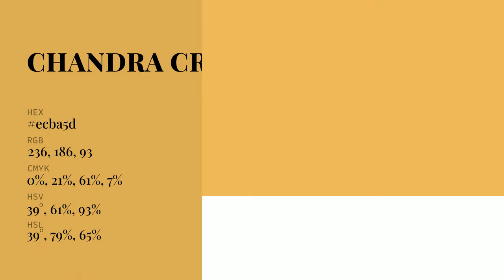Chandra Cream color ecba5d hex Cool Yellow color ecba5d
What color is Chandra Cream ? ecba5d hex, Cool Yellow color ecba5d

Hex ecba5d Color Code is also known as Chandra Cream color

Hex ecba5d Color code in RGB color code model is created after adding 92.55% red color, 72.94% green color and 36.47% blue color.
Hex ecba5d Color code in CMYK color (process color) code model is generated after subtraction of 0% cyan, 21% magenta, 61% yellow, 07% black.